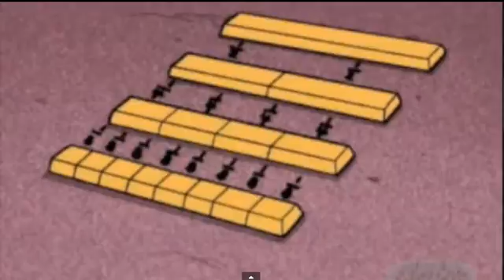Ισοδύναμα κλάσματα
Απόσπασμα από κινούμενο σχέδιο σχετικό με τα ισοδύναμα κλάσματα.